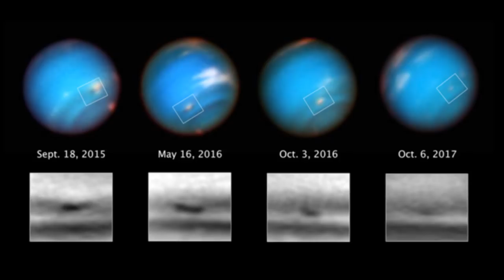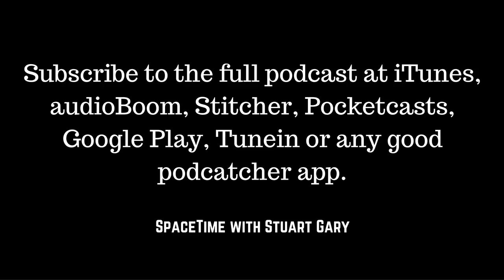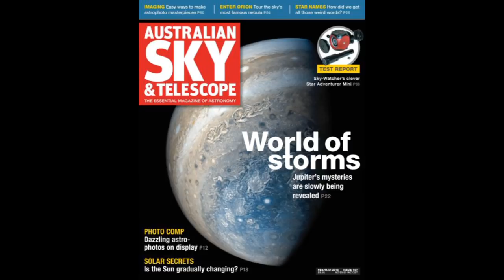Supermassive black holes out growing their galaxies - SpaceTime with Stuart Gary S21E14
*Supermassive black holes outgrowing their galaxies
Two new studies have discovered that the biggest black holes in the universe are growing faster than the rate of stars being formed in their galaxies.

*Axions looking less likely to be dark matter candidates
Physicists hunting for dark matter say Axions are now looking less likely to be dark matter candidates

*Dark storms on Neptune
New images of a giant dark storm cell on the distant world of Neptune show that the massive tempest is starting to disappear.

*Is the Falcon Heavy pointing the way to the future of space flight
As SpaceX continues to bask in the glory of its successful Falcon Heavy launch vehicle test flight -- new details have emerged over the one part of the mission which didn’t go to plan.

*China’s domestic satnav system takes shape
Beijing has launched another pair of BeiDou navigation system satellites in its on-going bid to develop its own independent satellite navigation system.

A new study warns that the rate of sea level rise is accelerating.
The already highly endangered Tasmanian Devil population continuing to decline rapidly.
Claims people who were bullied up to three times more likely to develop psychotic disorders.
A possible end to yo-yo dieting.

(mobile friendly).